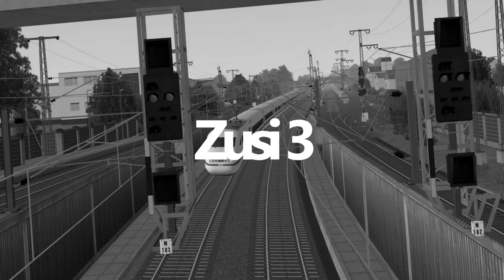Omsi 2 # 189 Omsi 2 MAN Lion City DL X10 Addon Modpack *PC/HD/DE*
Karte: Berlin X10
Bus: DL05 MODPack

► CPU: Ryzen 7 3800X
► Mainboard: MSI X470 Gaming Plus Max
► Arbeitsspeicher: 32 GB G.Skill
► Grafikkarte: NVIDIA GTX 1080
► Monitor: U28E590 4K Monitor
► Lenkrad: Logitech G29
► Kopfhörer: Sennheiser TR175
► Mikrofon: Auna MIC